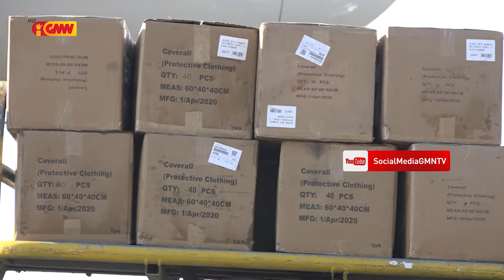Xina fo Apoiu Ekipamentus COVID19 ba Timor Leste